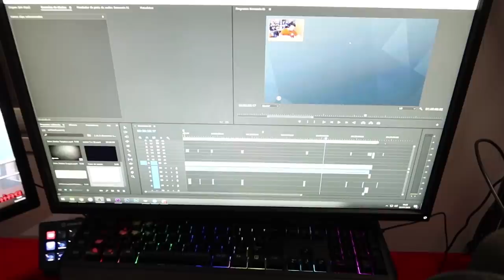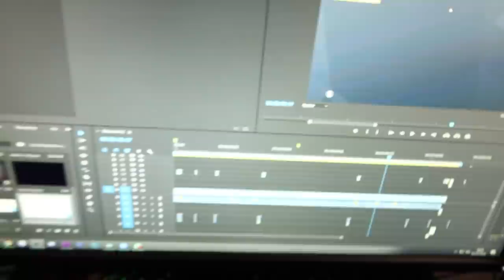¡Y ME HACE T-BAG EL TIO! | Steel Wave | Caramelo Rainbow Six Siege Gameplay Español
Y ME HACE T-BAG EL TIO en este Gameplay de Rainbow Six Siege español en Steel Wave.

▬▬▬▬▬▬▬▬▬ INFORMACIÓN SETUP ▬▬▬▬▬▬▬▬▬
● CPU: Intel Core i9-9900K 3.6Ghz
● MB: Asus Prime Z390-A
● Rstón: SteelSeries Rival 300
● Cᴀsᴄᴏs: Sades A6
● Micrófono: Blue Yeti
● Fuente Alimentación: 800W Mars Gaming
● Teclado: Newskill seiryu